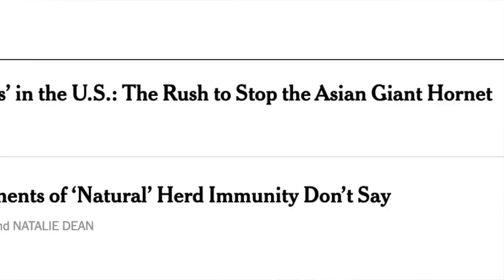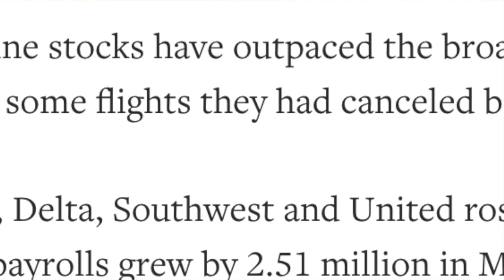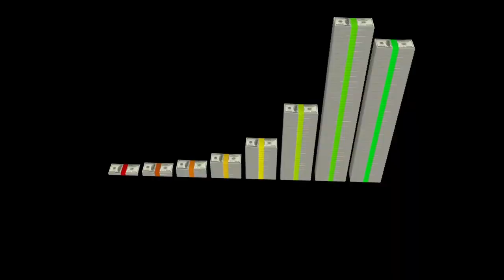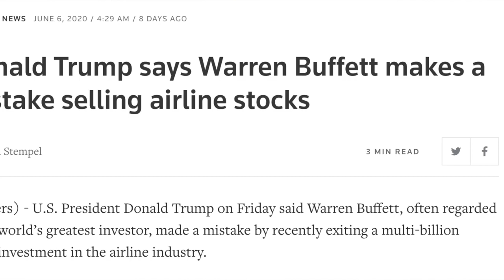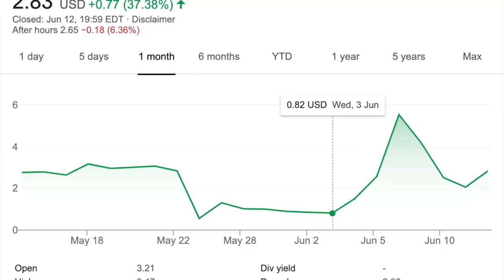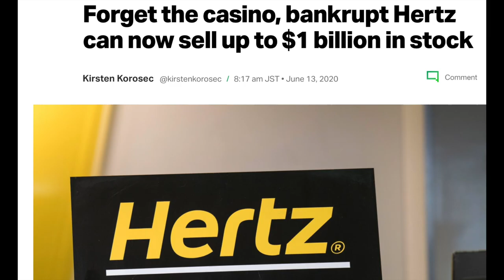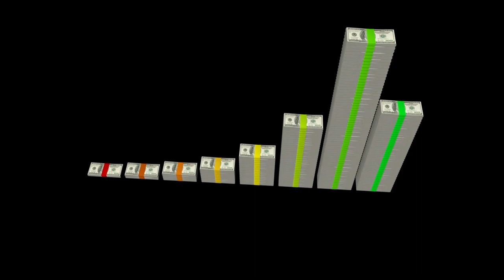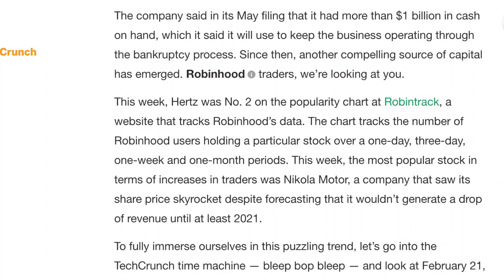Do NOT Do This With Your Money In 2020 | Financial Fitness | Investing in Stocks During Uncertainty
2020 may go down as one of the wildest years of the stock market. There is certainly a lot of uncertainty. We will go over three things you must absolutely NOT do during this uncertain time.

Do NOT trust the news for your investment advice; don’t let headlines sway your emotions

2. Do NOT trust anyone.

Buffet LIKED airlines stocks - just like you SHOULD like this video

He’s been investing in four of the major airlines since 2016 - DAL, LUV, AAL, UAL.

In 2019, airlines posted 10th consecutive year of profits - This makes sense, another good move by Buffet, right?!

Combine that with May 2020 being one of the most wildly optimistic investing months ever, you have an airline pump,

Then you have Carl Icahn, another titan investor.

Mr. Icahn believed in Hertz Rental Car, right up to the moment of their bankruptcy filing.

He first bought the company back in 2014. Then with the illness, travel was put on hold and fear flooded the stock market. Icahn purchased another $84.8 Mill of Hertz at around $8 per share. His total investment in the company ended up being $2.3 Billion. He sold out on May 26, 2020 for a mere 0.72 per share.

Hertz was notified by the stock market that it was going to be delisted, soon to be worth $0. Seems Icahn had made a good move to get out, as the stock would soon be worth nothing.

He got nearly $0.04 Billion back from his $2.3 Billion investment, a 98% loss.

Yup, Icahn 2020 pulled a Buffet 2020, albeit in a VERY different situations.

The lesson: Even the best investors make mistakes.

3. Do NOT sit back and do nothing. There are incredible opportunities arising each day.

Even if you lost your job, there are plenty of ways to improve yourself, offer your help, and hustle your way to making more money.

4. That’s why you’re here, right? On Youtube, as I talk about money with the same excitement like most teenage boys talk about g

And if you’re an investor during uncertainty, like now, that means a disciplined approach to investing: dollar cost averaging.

Dollar cost averaging has shown to consistently outperform timing the market, or buying the dip as people may call it.

This too shall pass, and you are capable of making the most of the opportunity presenting to get fit. It’s not the best of times, I know some of you have friends or family are affected greatly, even if you are not.

Track: William Ekh - Adventures (feat. Alexa Lusader)